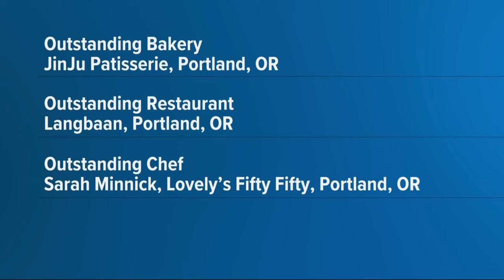Several Oregon restaurants, chefs announced as James Beard finalists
The six finalists from Oregon are from Portland, Ashland and Hayward. Winners will be announced on April 30.